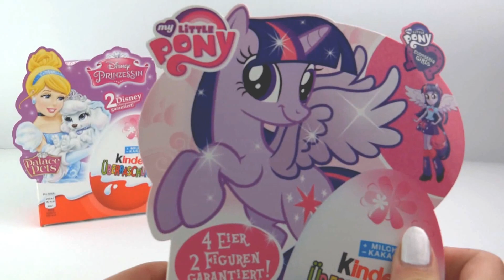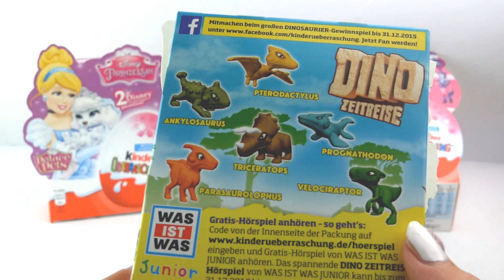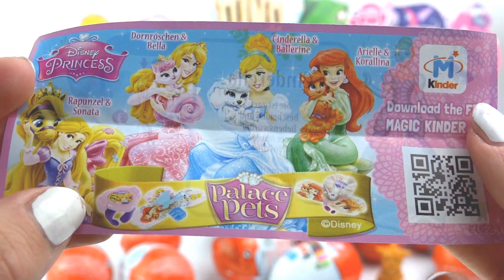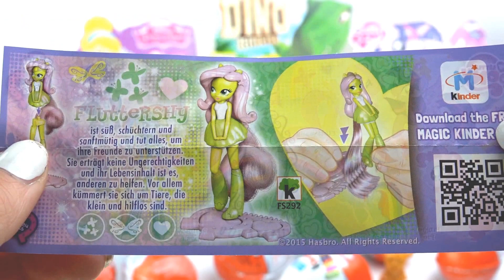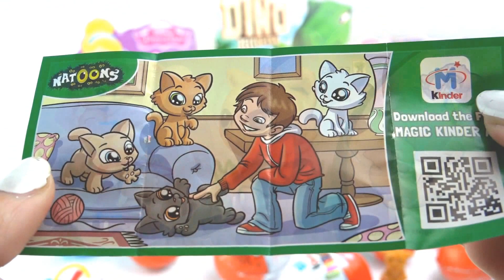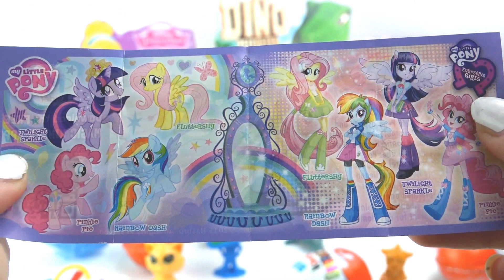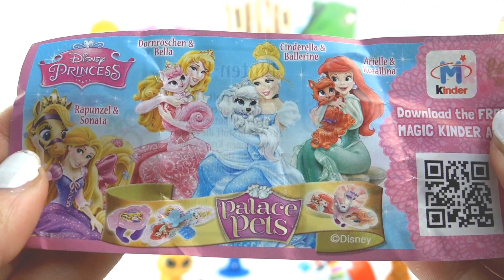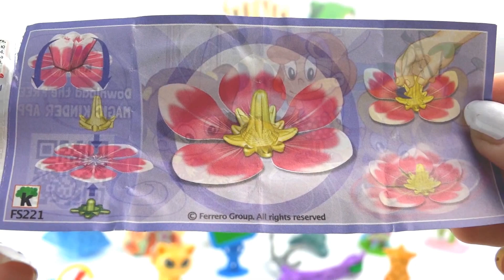Kinder Surprise My Little Pony Disney Princess Dino Zeitreise Palace Pets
Kinder Surprise My Little Pony Disney Princess Dino Zeitreise Palace Pets Surprise eggs

Kinder Surprise other languages:
kinder Surprise, Kinder Sorpresa, kinderüberraschung,
Kindersurprized, Kinder yllätys, Kinder Sorpresa , キンダーサプライズ , 킨더 서프라이즈 , Verrassingsei , Kinderegg ,

MyLittlePony MLP 킨더 서프라이즈, キンダーサプライズ, 健達出奇蛋 마이리틀포니 몬스터하이 와 뽀로로 장난감